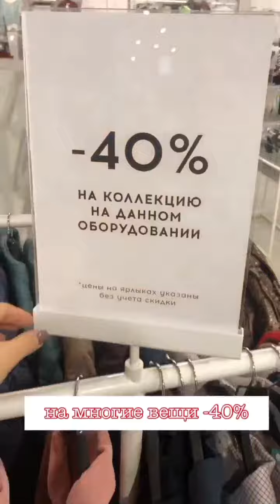Скидка до -40% в Befree!